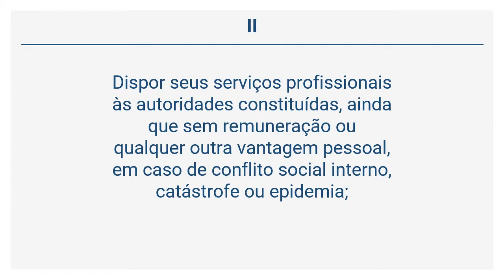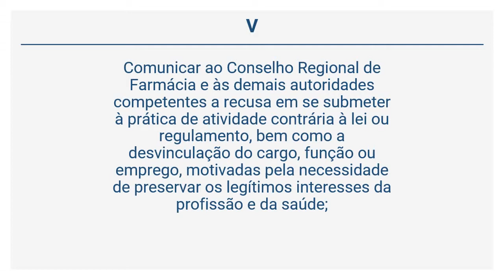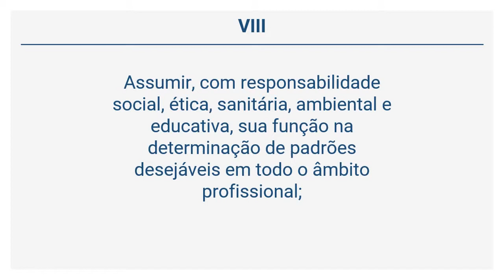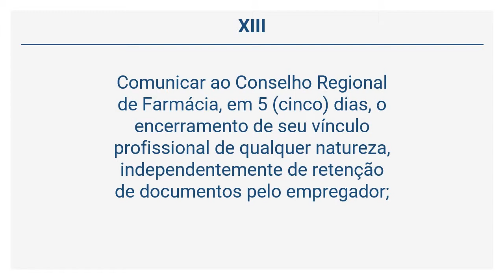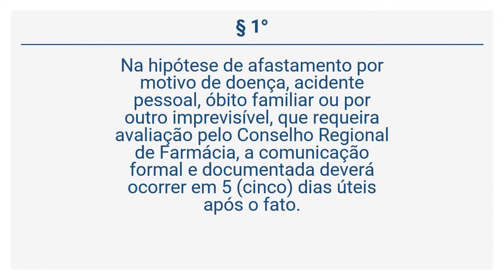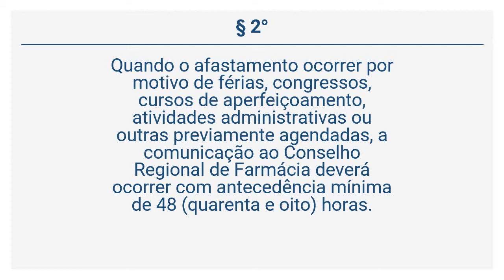Resolução CFF 596/14 - Dos Deveres (Art. 12 a 13)